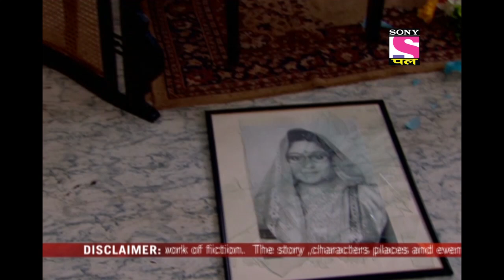A Spirit In Mendhakprasad | Chidiya Ghar - Ep 394 | Full Episode | 10 April 2022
Episode 394: A Spirit In Mendhakprasad
The three spirits sent by Tali Baba enter the bodies of Kesri Narayan, Gomukh, and Mayuri. Will the other family members find out about it? How will the other family members help them?

Show Name – Chidiya Ghar
Star Cast –  Rajendra Gupta, Paresh Ganatra, Shilpa Shinde
Episodes No - 394
Produced By -  Ashwni Dhir

About Chidiya Ghar:
It's a known fact that humans evolved from apes, but haven't we all exhibited one particular trait which can more or less be associated with another animal. Retired principal Kesari Narayan may have known this when he named his house Chidiya Ghar as an homage to his beloved wife Chidiya Narayan. Apart from Kesari Narayan, Chidiya Ghar is home to his two sons, Gomukh and Ghotak, and their wives, Mayuri and Koel, grandchildren Gillum and Gaj, daughter Maina and Son law Tota. Strange as the names may sound, it is even more baffling as we come to know that these individuals actually exemplify the animals they are named after. Watch these totally hilarious characters evolve with each passing day in this utterly enjoyable show.